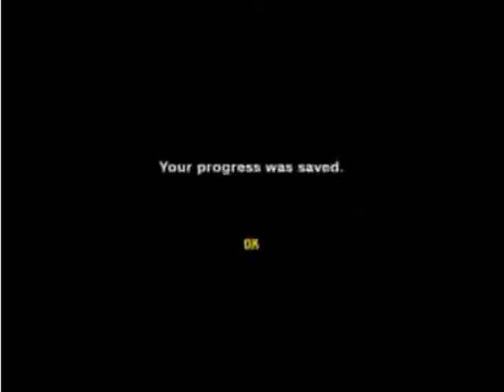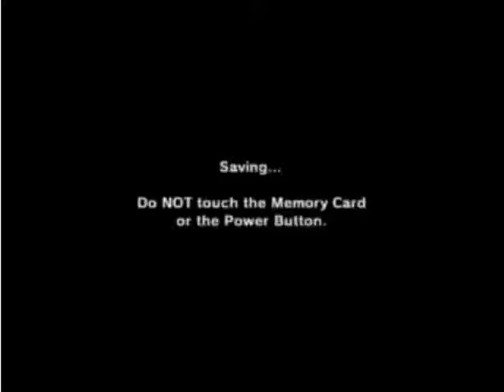Zelda OoT Movie part 4 (DeathlyHatred Fan Dub)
Link continues on his great glitch abusing adventure!

Sorry it took so long, we had to get a new mic. But this one is harder, better, faster, and strong.

DeathlyHatred-Navi
OddOneOut9994-Link